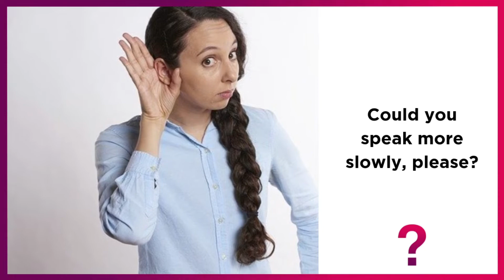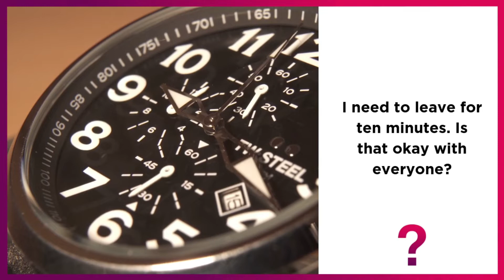Business English Phrases For Work Meetings | Learn English - Zoom or Skype Meetings Communication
Business English Phrases To Agree, Disagree, Clarify, And Interrupt Politely.

Make Sure To Impress People At Your Next Meeting With These Business Phrases and Sentences.

I am sure this Business English lesson, will be very useful for you and hopefully you will make good use of the sentences you learn today.

Welcome everyone, to another English lesson.

This video is focused on phrases or sentences you may need to use when doing a video call.

These could be important for a job interview, a school discussion, or a business meeting.

At the beginning of the call, you should establish that everyone in the call can hear you speaking.

Can everybody hear me?

If you are having trouble hearing or understanding someone.

Could you speak more slowly, please?

If you need to take a break at any point during the call.

I need to leave for ten minutes. Is that okay with everyone?

Before you begin a presentation, you should let everyone know to hold their questions until the end.

I will be glad to answer any questions that you may have at the end of this presentation.

If someone says something interesting that you agree with.

That’s an excellent point, I totally agree with you on that.

At the end, you should thank everyone for their time.

That brings me to the end of my presentation, thanks so much for listening.

If you want to schedule another call or meeting with them.

Are you free to talk again next week?

I hope these phrases were helpful to everyone! We will have another English lesson on YouTube soon!